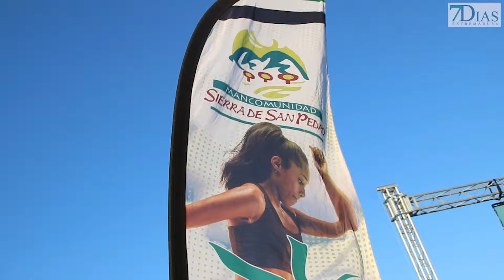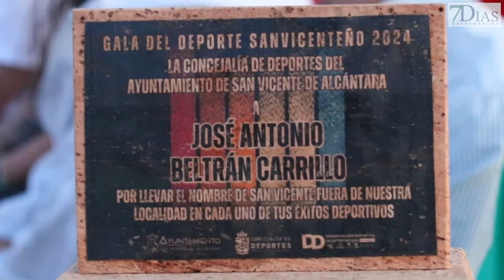SAN VICENTE DE ALCÁNTARA RECUPERA SU GALA DEL DEPORTE TRAS MÁS DE UNA DÉCADA